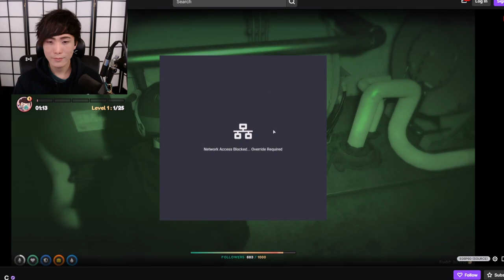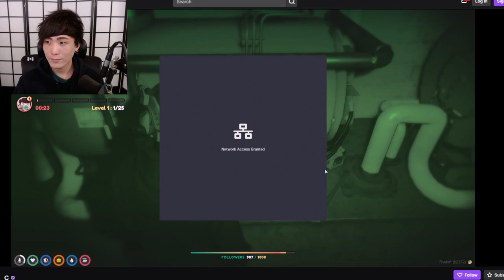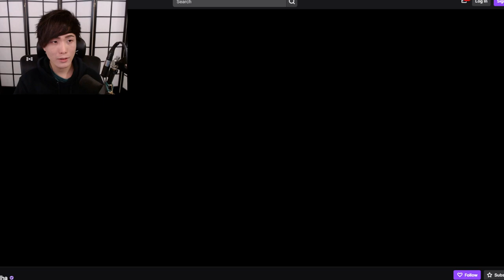MiKiKeiVod "SYKKUNO" (Part.6) Yuno Finishing Cazino Today Grand Theft Auto V ^_^ 01|26|22